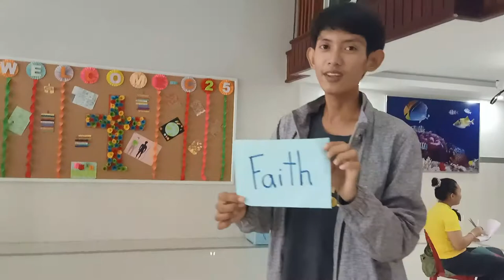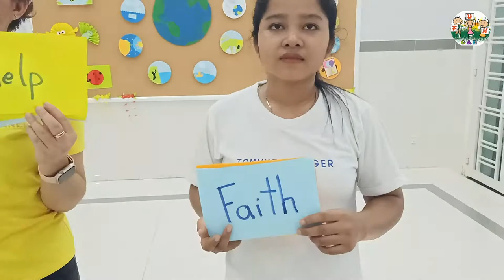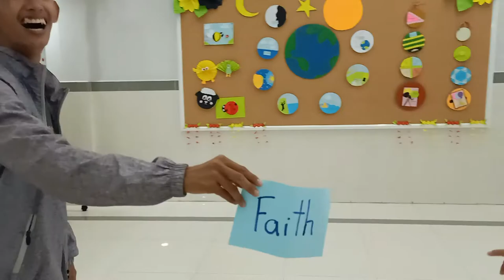Melon Flicking Challenges Kids Game | Kids Warm Up Game | Words Kids Game